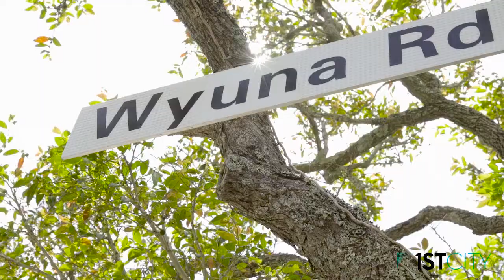Darling Point, Point Piper & Edgecliff Suburb Profiles